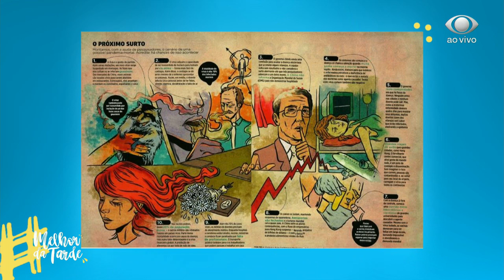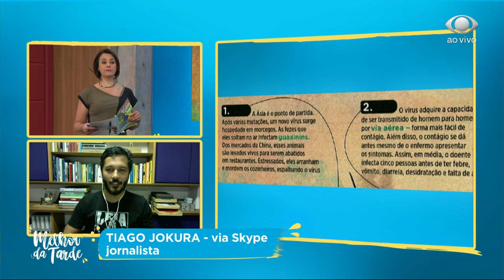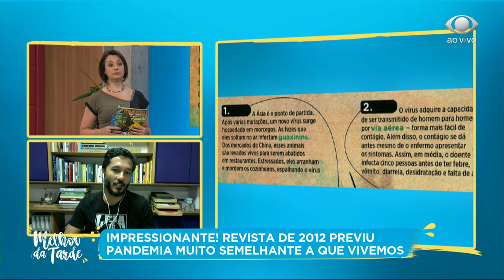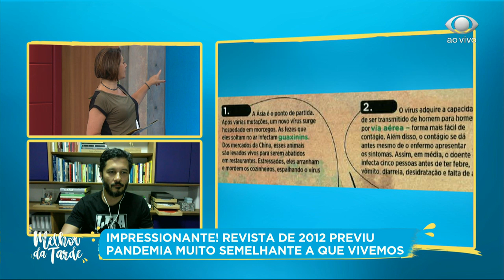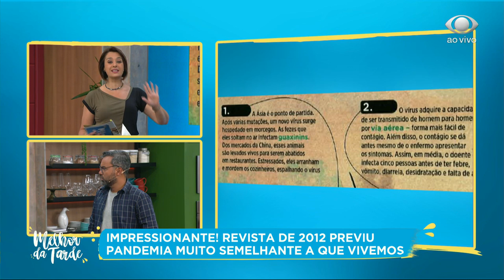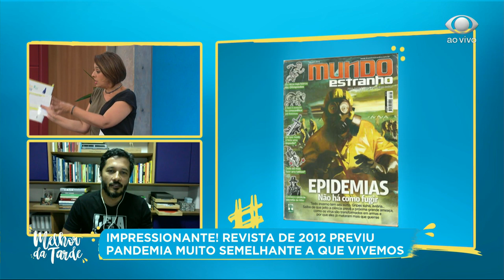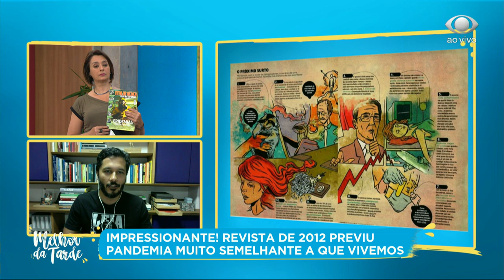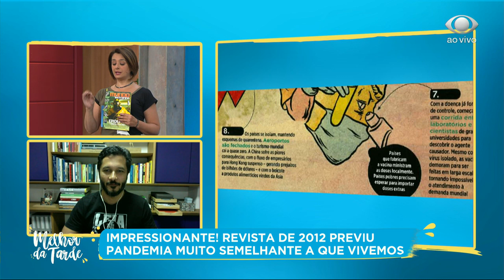Revista de 2012 previu pandemia semelhante a Covid-19 | MELHOR DA TARDE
Na época, cientistas analisaram a evolução de outros vírus e o que poderia acontecer no futuro.